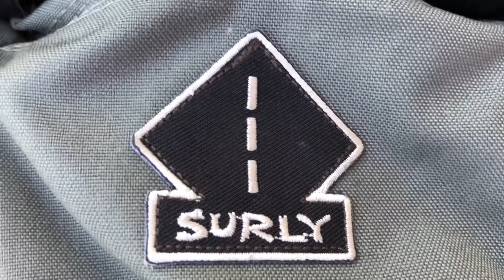Ночівля на Жукіному острові - SURLY Disc Trucker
Первая поездка с палатками в 2019.
Классная компания  и ночевка в Жукине.